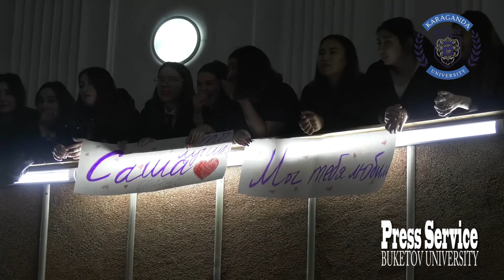«Біз дарындыны іздейміз» — «Мы ищем таланты — 2022»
🌐 17 ноября, во Дворце студентов Карагандинского университета имени Е. А. Букетова состоялось торжественное закрытие и гала-концерт победителей конкурса «Біз дарындыны іздейміз» — «Мы ищем таланты — 2022».
💠 Церемония закрытия творческих конкурсов — одно из ярких мероприятий и она совпала с замечательным праздником — Международным Днем студентов. На протяжении 2-х месяцев — с октября по ноябрь студенты «Buketov University» соревновались в творческих конкурсах, участвовали в марафоне талантов в хореографии, вокале, инструментальном исполнительстве; халық музыкасы; театральном искусстве; фристайле; конкурсе ведущих шоу-программ.
💠 В ходе выступления все конкурсанты продемонстрировали яркий талант и мастерство в различных номинациях, однако, жюри выбрало лучших из лучших: группу студентов факультетов: Математики и информационных технологий, Исторического, Химического, Иностранных языков, Экономического, Филологического, Биолого-географического, Юридического, Философии и психологии, Физической культуры и спорта и Педагогического.
💠 Все победители получили Дипломы лауреатов и денежные премии.
👍 Поздравляем, желаем дальнейших творческих успехов в покорении новых вершин! 👏👏👏